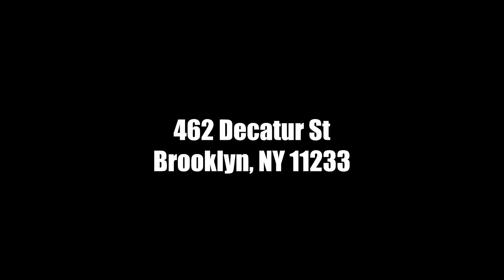FOR SALE: 462 Decatur St, Bedford-Stuyvesant, NY 11233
Welcome to 462 Decatur St, Brooklyn, NY – a stunning multi-family townhouse offering a blend of historic charm and modern convenience. This expansive 2,500 sq. ft. property boasts 15 rooms, including 6 spacious bedrooms and 3 well-appointed bathrooms, making it a versatile and inviting residence.

As you step inside, you are greeted by a grand foyer adorned with intricate decorative mouldings and elegant chandeliers, setting the tone for the home's sophisticated aesthetic. The formal dining room is perfect for hosting gatherings, featuring exquisite built-ins and crown mouldings that add a touch of classic elegance to your dining experience.

The windowed kitchen is a culinary enthusiast's dream, providing ample natural light and space for meal preparation. The home office offers a quiet retreat for productivity, while the decorative fireplaces in several rooms provide a cozy ambiance.

Hardwood floors flow seamlessly throughout the home, enhancing its timeless appeal. The full basement offers additional storage or potential for further customization to suit your needs.

Step outside to the back yard, a private oasis ideal for relaxation or entertaining guests. Baseboard heating ensures comfort throughout the colder months.

This meticulously maintained townhouse combines architectural beauty with practical living spaces, making it a rare gem in the heart of Brooklyn. Don't miss the opportunity to make this distinguished property your new home.